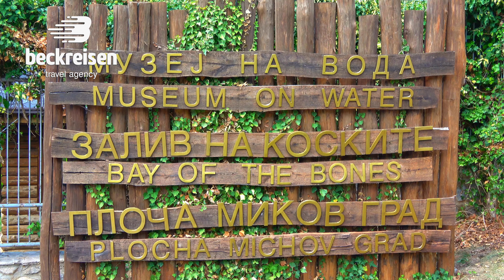Охридското езеро Ohrid, Macedonia 4K Beck Reisen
Екскурзия до Охрид и Охридското езеро с Бек Райзен